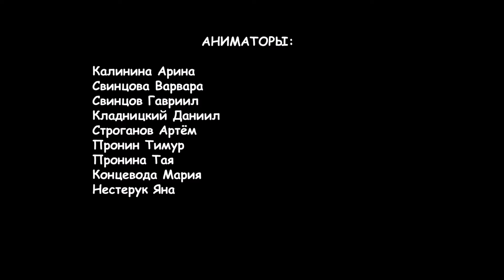Master class, 2 hours, Sep 2018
Master class, 2 hours, stop-motion, September 2018